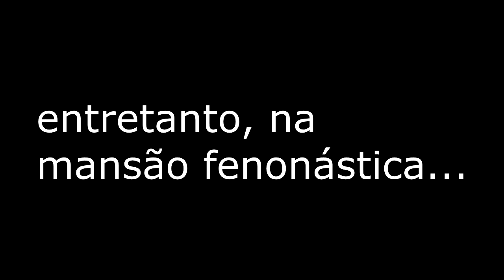[ytppt] jumpscare fenonástico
BOOOas pessoal.